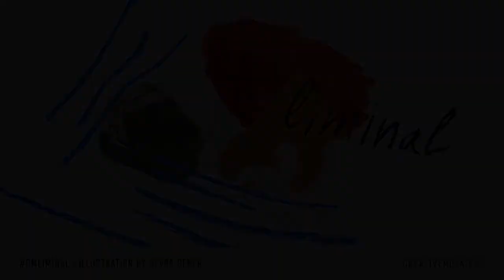Sevda Semer: ?? ??????????? ?? ???????????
Sevda Semer at CreativeMornings Sofia, Nov 19, 2021. Free events like this one are hosted every month in dozens of cities. Discover hundreds of talks from the world's creative community